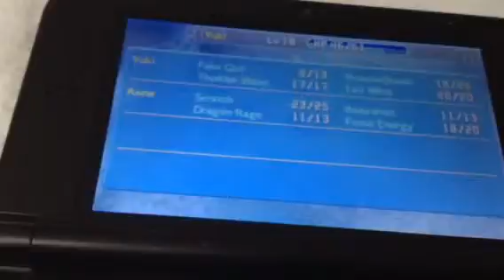PK MD GTI: ep 12 Meeting Emolga